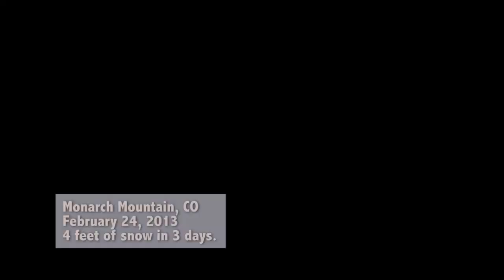Monarch powder day 2/24/13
My friend David and I spent a day riding deep pow at Monarch.